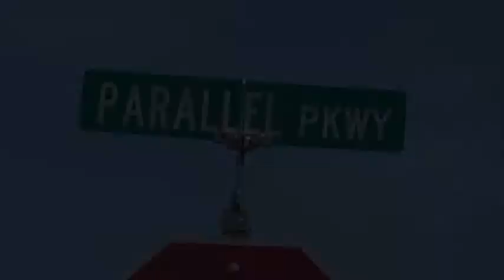"United Against Racism" on Friday, July 10th from 4-6PM on Parallel Pkwy in Kansas City, KS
While still observing safe distancing, I am asking you to join me and other faith-based leaders on Friday, July 10th, as we stand at a predetermined location on Parallel Parkway. The goal is to have people of faith from all walks of life in this community to stand united on Parallel Parkway from 18th St all the way to the Legends. It is the steering committee’s desire for the entire city of Kansas City, KS & Wyandotte County to see our Faith Community standing in solidarity with signage… with prayer… and silent protest… against racism & injustice! All churches and individuals are invited to participate! We will be preparing posters and signs with selected phrases to convey a consistent message of unity while also stressing the need for voter registration. Protest is needed, but voting is more important!